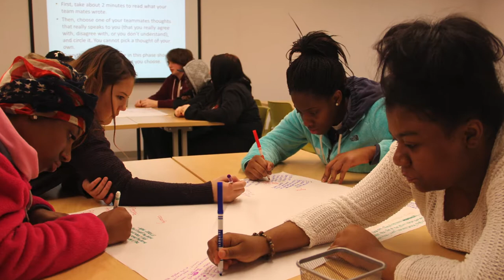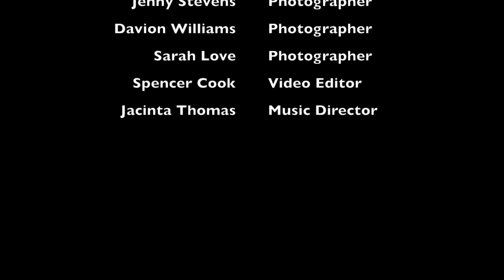Graduation Video Fern Ridge High School 2015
Fern VIds' goodbye to teachers and senior for 2015.